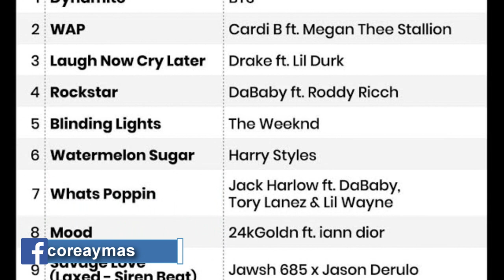DE ÚLTIMO MINUTO! BTS PIERDE A JUNGKOOK Puedes comprar el atuendo de BTS si eres MEGA RICO KPOP NEWS